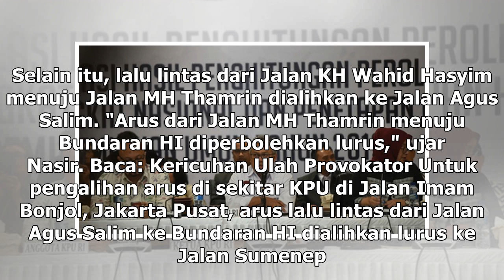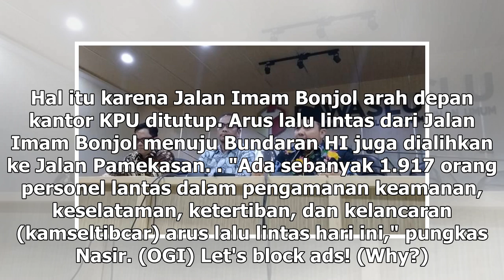Suara Media | Rekayasa Lalu Lintas Sekitar Bawaslu dan KPU